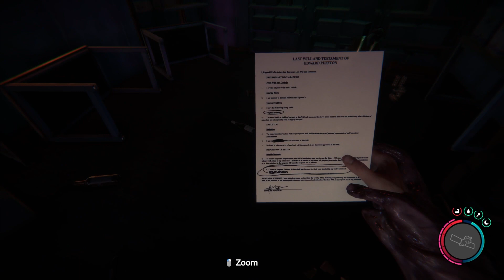You Won't Believe What We Found Hidden in this Bunker | Sons of the Forest Gameplay S1E9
what an amazing find after a bitter disspointment